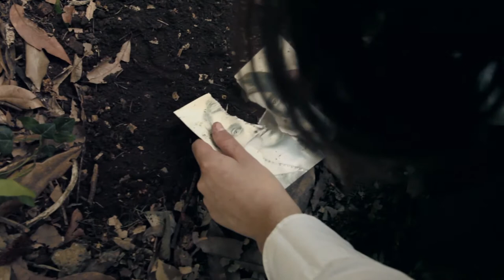OPERA 40 //a short music film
Starring: Sofia Presta
Directed by: Alessandro Mastrantonio
J. Brahms' Horn Trio in E-flat major Op. 40, composed in 1865, commemorates the death of his mother. The memory of her face unexpectedly surfaces in the woods, but soon disappears, like a beautiful and painful dream.